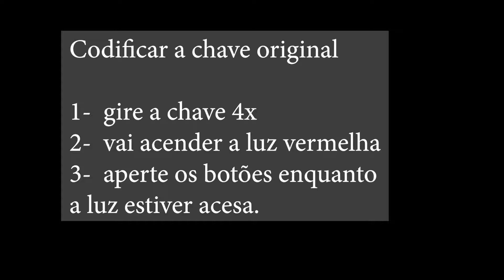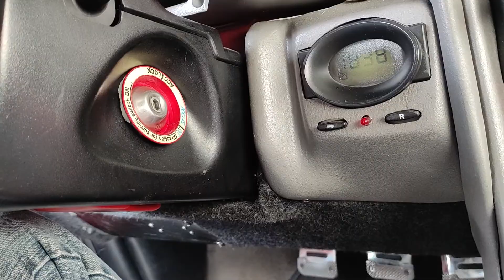acionar porta por botao